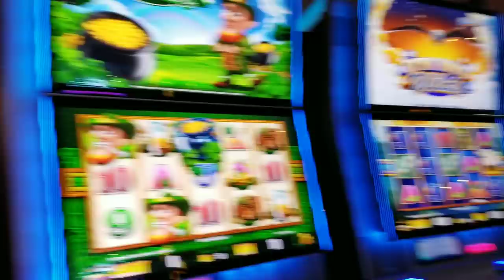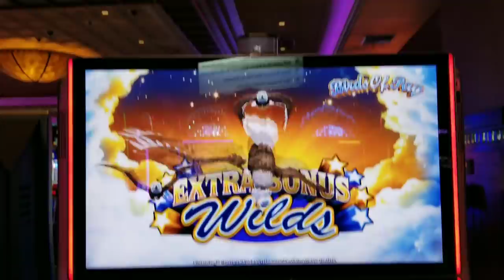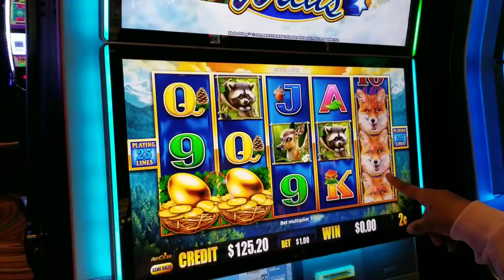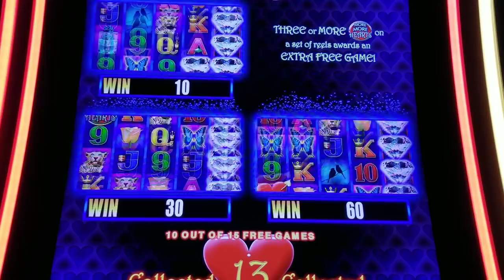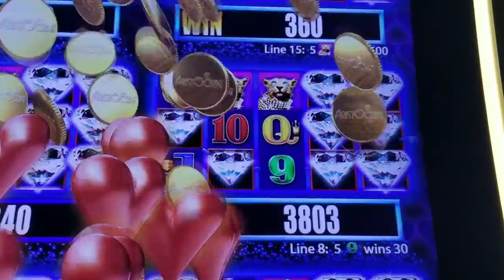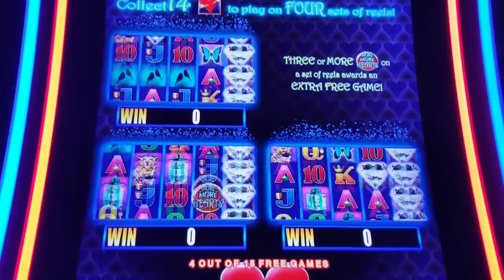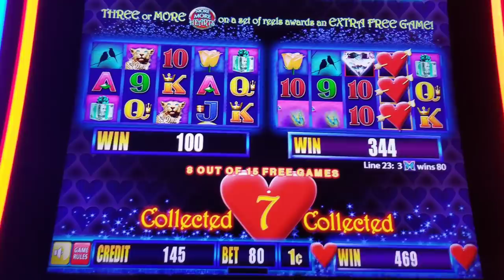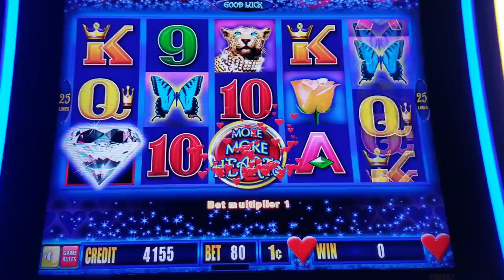This is EGG-CITING!!! We Kept Winning! MORE MORE HEARTS & BIRDS OF PAY Slot Machine Bonus BIG WINS!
Our SECRET WEAPON we use to NEVER leave the casino broke...

Happy Easter yall!!! We went to San Manuel Casino today to play slot machines and win some money! In honor of Easter, we were feeling the Birds of Pay slot machines since they have the Golden Egg bonus symbol. These slots were on fire and kept getting big win line hits and bonuses. We made sure we put money in our "Winners Bank 200" whenever we won so we left the casino winners! Now this is how you win money on slot machines at the casino!

Next we played the More More Hearts slot machine. WOW was this slot active! Bonus after bonus after bonus! You wont believe your eyes!

Hope you all have a Happy Easter!!!